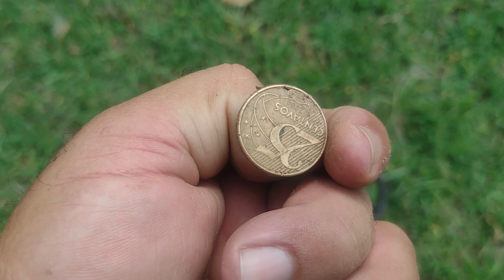tesouros de navio famoso de naufrágio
os sete tesouros já encontrado

detectorismo e uma prática caça ao tesouro com detector de metal

contato para eventuais patrocínio canal

gravações com celular Motorola g30

detector  X Terra minelab

pinpont minelab

trilha YouTube*Seus filmes são Obras de  Ficção de Aventura seguindo os modelos de filmes, séries e curtas metragens de Hollywood/NetFlix*, qualquer semelhança com nomes, pessoas, fatos ou situações

as peças são enterradas em local específico

vídeo feio em fazendas de café com autorização do